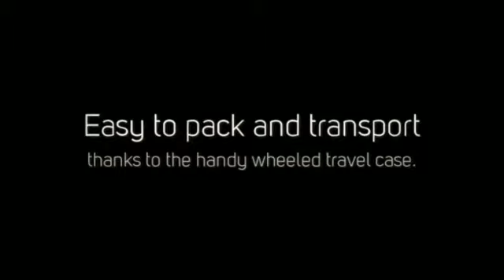6 Quad Xsnap Fabric Pyramid Displays